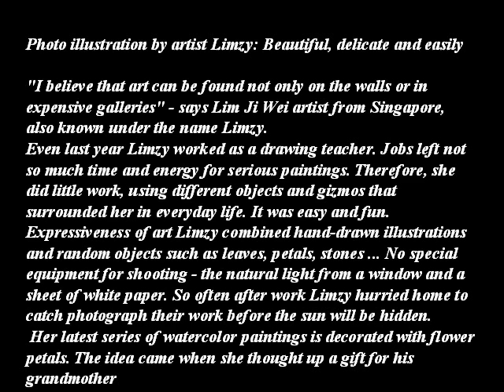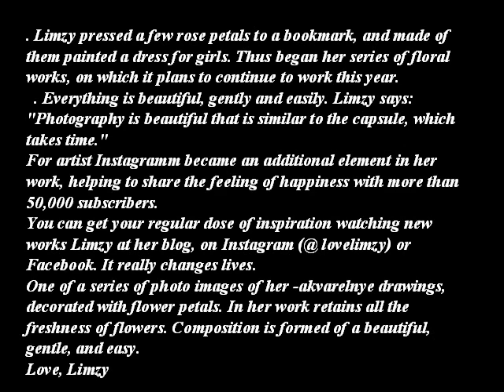LIN JI WEI - ART LIMZY- AQUARELLE - TAY ILLUSTRATION - A C -